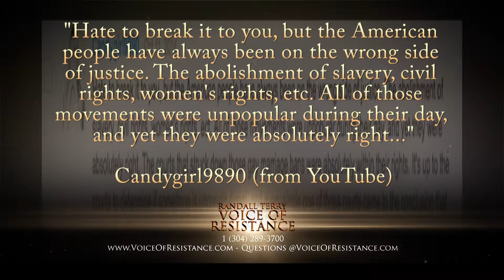580.4 - Answering the Mailbag - Wrong Side of History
580.4 - Answering the Mailbag - Wrong Side of History